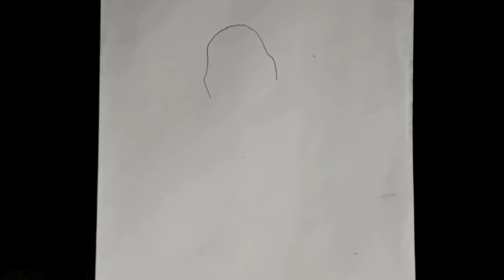How to draw pooh || winnie the pooh || drawncolour